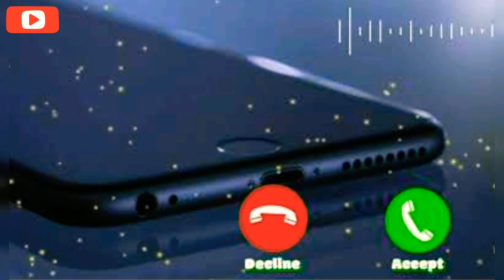New ringtone 2021 | Mobile ringtone | Love ringtone